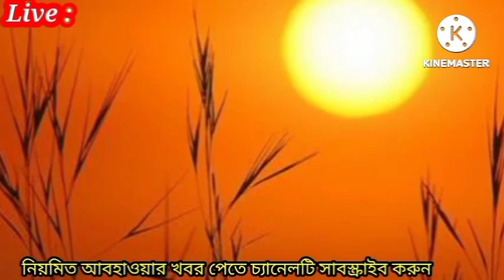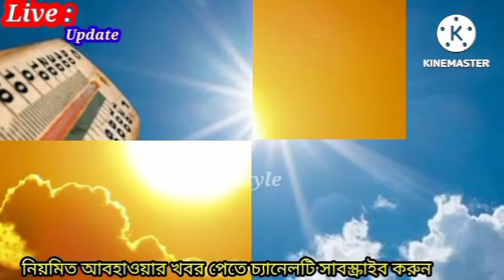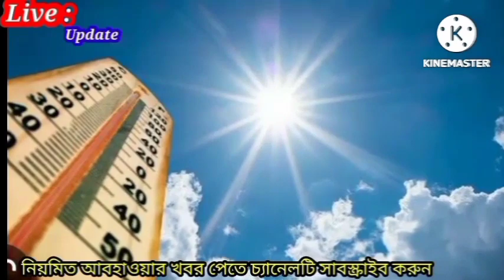Cyclone Mocha Live Tracking || বাংলায় তাপপ্রবাহ কখন তৈরি হবে ঘূর্ণিঝড় মোকা বা মোখা বা মোচা,Cyclone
CYCLONE MOCHA, Cyclone Mocha Live Tracking, বাংলায় তাপপ্রবাহ কখন তৈরি হবে ঘূর্ণিঝড় মোকা বা মোখা বা মোচা, ঘূর্ণিঝড় মোকা এই মুহূর্তে কোথায় পরিস্থিতি কি, ঘূর্ণিঝড় মোকা বা মোচা কোন পথে এগোবে দেখালো ওয়েদার রাডার, ধেয়ে আসছে ভয়ানক ঘূর্ণিঝড় মোকা লক্ষ্য বাংলাদেশ, ঘূর্ণিঝড় মোকা ধেয়ে আসছে সমুদ্রে ঢেউ উঠবে ৪৫ ফুট সাবধান, বাংলাদেশ পশ্চিমবঙ্গ ও ত্রিপুরায় ভয়ানক আঘাত
ঘূর্ণিঝড় মোখা, ঘূর্ণিঝড় মোচা নাকি ঘূর্ণিঝড় মোকা কোনটা ঠিক, ১০ তারিখেই তৈরী হবে ঘূর্ণিঝড় মোকা বা মোচা তারপর দুই বাংলায় আসবে ধেয়ে, ঘূর্ণিঝড় মোখা, ঘুর্ণিঝড় মোকা, ঘূর্ণিঝড় মোচার কবলে পড়বে দুই বাংলার দক্ষিণ উপকূল, ঘূর্ণিঝড় মোচার গতিপথ বাংলাদেশ হতে পারে, ১৪ মে ২০২৩ দুই বাংলায় ১৫০ কিমি গতিবেগে আঘাত হানতে পারে ঘূর্ণিঝড় মোচা, বঙ্গোপসাগরে তৈরি হয়ে কবে ধেয়ে আস্তে পারে ঘূর্ণিঝড় মোচা। ঘূর্ণিঝড় মোচা | Cyclone News, ধেয়ে আসছে ঘূর্ণিঝড় মোচা, New Cyclone Build up On Bay of Bengal Name Cyclone Mocha, Cyclone Mocha, বঙ্গোপসাগরে নতুন ঘূর্ণাবর্ত তবে কি আসছে ঘূর্ণিঝড় মোচা, New Cyclone on Bay Of Bengal, Cyclone, Weather News, Travel Shooters, Mocha, Low Pressure In Bay of Bengal, New Cyclone Build Bay of Bengal, India, Bangladesh, Weather, Cyclone Live Tracker, ঘূর্ণিঝড়, মোচা, ঘূর্ণিঝড় মোচা, বঙ্গোপসাগর, ঘূর্ণাবর্ত, সাইক্লোন, সাইক্লোন মোচা, আবহাওয়া, Travel Shooters Weather Update, Cyclone Mocha Named By Yemen, Windy.com, Weather News,
এইমাত্র পাওয়া খবরঃ ২১০কিমি গতি বেগে ধেয়ে আসছে ঘূর্ণিঝড় "মোচা" | সাগরে ১০ নম্বর মহাবিপদ সংকেত!

Cyclone Mocha || ঘূর্নিঝড় মোচা || আগামী ১২ই মে আঘাত হানবে ঘূর্ণিঝড় মোচা || Weather News ||Cyclone

Cyclone Mocha | ২১০ কিমি গতি বেগে পশ্চিমবঙ্গ ও বাংলার দিকে ধেয়ে আসছে ঘূর্ণিঝড় মোকা | Weather News

ফের পথ পরিবর্তন ঘূর্ণিঝড় মোচা/২১০ কিমি গতি বেগে পশ্চিমবঙ্গ ও বাংলার দিকে/Cyclone Mocha,Weather News

Cyclone Mocha || ঘূর্ণিঝড়ের ভয়ঙ্কর পরিবর্তন | বাংলার দিকে এগিয়ে আসছে ঘূর্ণিঝড় মোখা | Weather News

Cyclone Mocha || সাবধান! বাংলার দিকে এগিয়ে আসছে ঘূর্ণিঝড় মোখা এক্ষুনি জানিয়ে দিল আবহাওয়া দপ্তর | Weather News

ঘূর্ণিঝড় মোচা

ঘূর্ণিঝড়ের নিম্নচাপ আজ তৈরি হবে, কবে আছড়ে পড়বে? বাংলায় কি আসবে | Weather News Today#cyclonemocha
আবহাওয়ার খবর
আবহাওয়ার খবর || আজ বিকাল থেকে ঝড় বৃষ্টি || দক্ষিণবঙ্গে কালবৈশাখী || Weather News || Abhawa Khobor
Cyclone Mocha || আগামী ১৫ মে ধ্বংসলীলা চালাবে ঘূর্ণিঝড় মোচা || Cyclone Mocha | Weather News | Abohar . ফের পথ পরিবর্তন ঘূর্ণিঝড় মোচা তে বঙ্গে বাংলায় আঘাত হানবে ঘূর্ণিঝড় Cyclone Mocha Weather report

অবশেষে বিধ্বংসী ঘূর্ণিঝড় মোচা আসছে দুই বাংলায় ভয়ঙ্কর

তাণ্ডব | Cyclone Mocha weather report today

Weather report in west bengal
Today weather news in West Bengal
jhor bristi news today
abohawa bangla news today live

aboha
abohar khobor bangladesh
abohawar khobor
alipur abhawa daftar today news
ajker abohawar
ajker abohawar khobor
ajker abhawar
ajker abhawa daftar khabar
ajker abhawa khobor
ajker abohawar khobor bangladesh somoy tv
ajker abhawa daftar
ajker abohawa khobor rajshahi
Cyclone mocha
Mocha ঘূর্নিঝড়
Mocha update
Mocha cyclone
mocha cyclone update
today weather report in bangladesh
today weather update in west bengal
jhor bristi khabar
Weather khabar
khabra khabar
moka khabar
mocha khabar
cyclone mocha khabar
aabhawa khabar
mocha update today
live mocha cyclone
Live cyclone mocha
আজকের বাংলাদেশের আবহাওয়ার খবর
আবহাওয়ার খবর লাইভ বাংলাদেশের
বাংলাদেশের লাইভ আবহাওয়ার খবর
পশ্চিমবঙ্গের খবর
পশ্চিমবঙ্গের আবহাওয়ার খবর লাইভ
দীঘায় আবহাওয়ার খবর
ঘূর্ণিঝড় দীঘায় কবে আসছে
কবে দীঘায় ঘূর্ণিঝড় হবে
কবে ঘূর্ণিঝড় মোচ দীঘায় আসবে
মোচা ঘূর্ণিঝড় মোচা ঘূর্ণিঝড় mocha update
বাংলাদেশে ঘূর্ণিঝড় মোচা কবে ঢুকছে
পশ্চিমবঙ্গের দীঘা উপকূলে কবে মোচা ঘূর্ণিঝড় ঢুকবে
মোচা ঘূর্ণিঝড়ের লাইভ আপডেট
ঘূর্ণিঝড় মোচার খবর